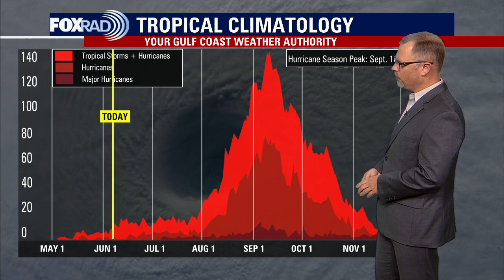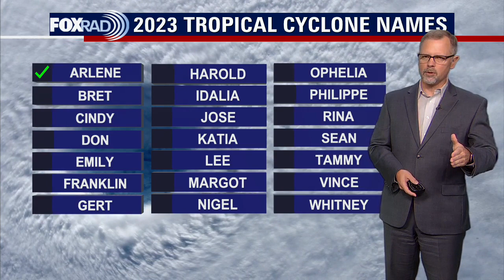Tropical Weather Forecast - June 8, 2023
Things are quiet for now in the Atlantic Basin but there are some specific areas to watch during the month of June for possible tropical cyclone formation.